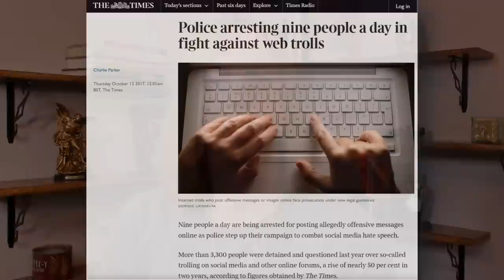British Police Hiring the Illiterate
In order to create a more "diverse" force, London's police department is now hiring the illiterate and criminals. Some of the new recruits can't write crime reports. They're at every pride parade though.